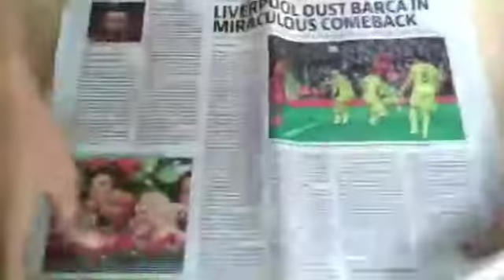Paper wall decoration / paper diy